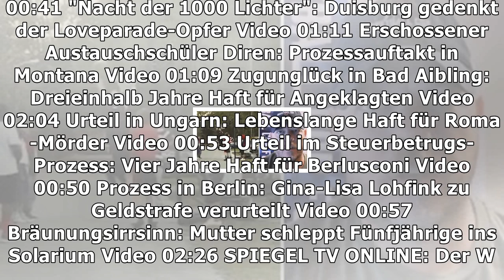Love-parade-prozess: "wer trägt die verantwortung für den tod meines sohnes?"